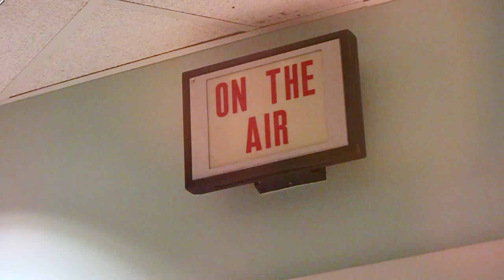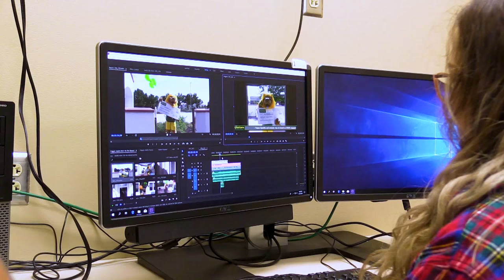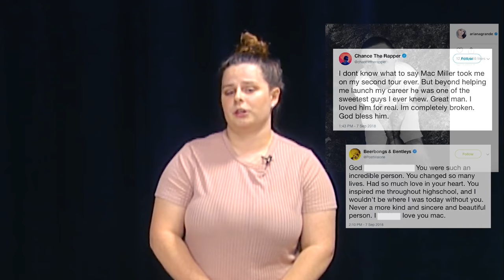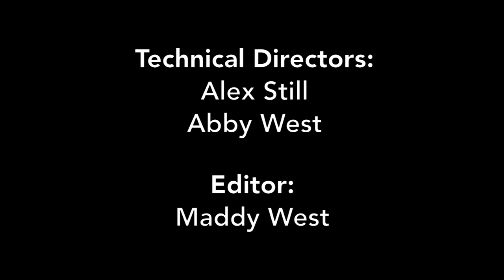Southern Nights Episode #1 Pilot 09242018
This show is produced by MSSU Mass Communication students. It features interviews, music, games and fun.
Recorded September 24, 2018 in the Ruth I. Kolpin Studios at KGCS-TV. Located on the campus of Missouri Southern State University in Joplin Missouri.